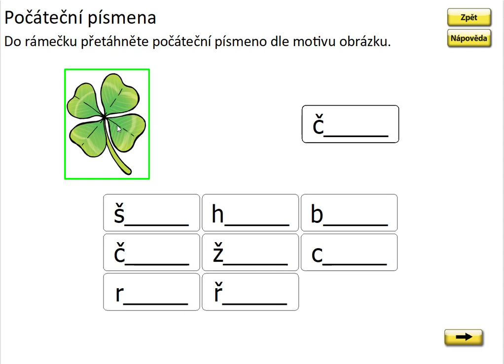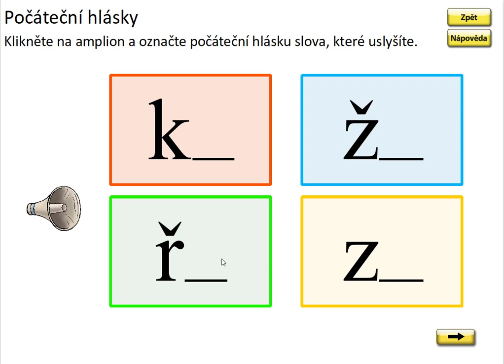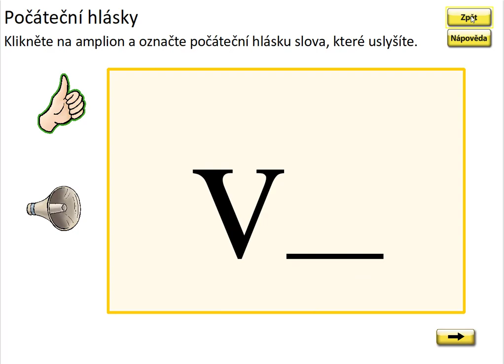Písmeno Ř (první písmeno slova), SLABIKÁŘ 2, str. 26, cv.2 procvičování